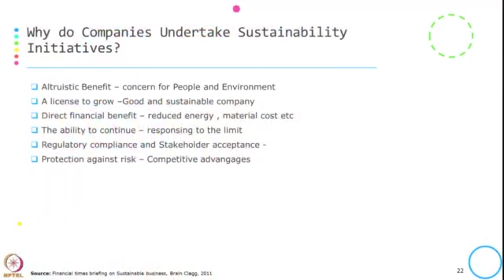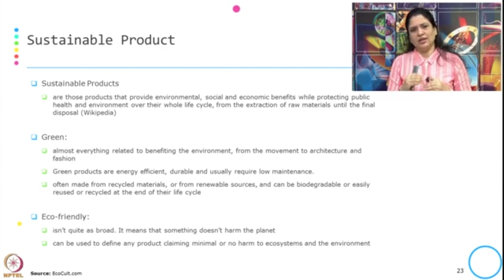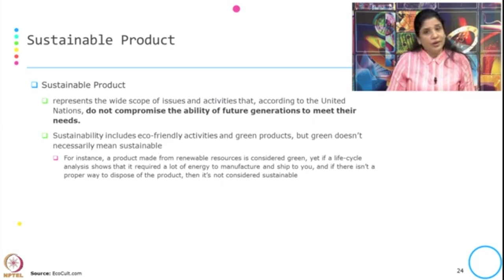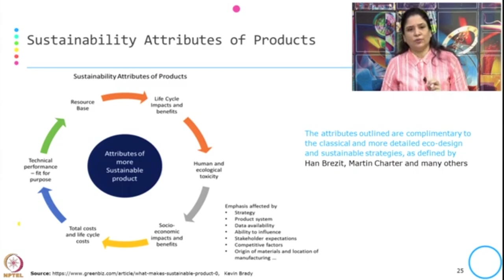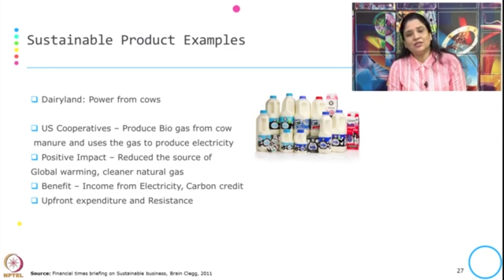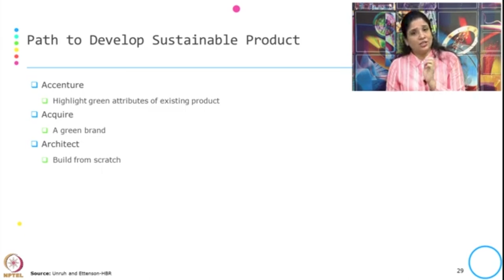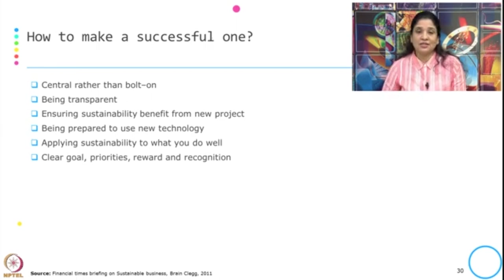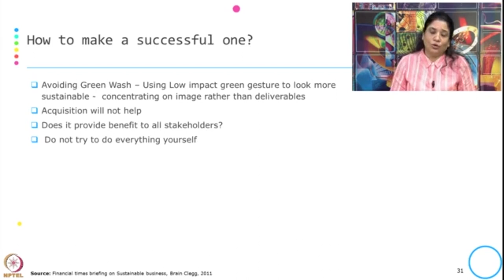Week 1-Lecture 8 : Sustainable Products